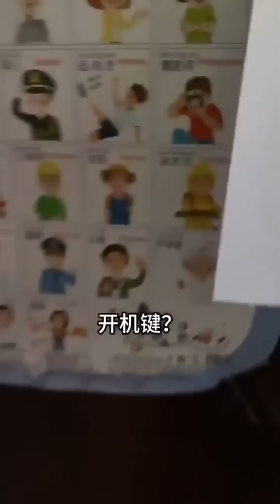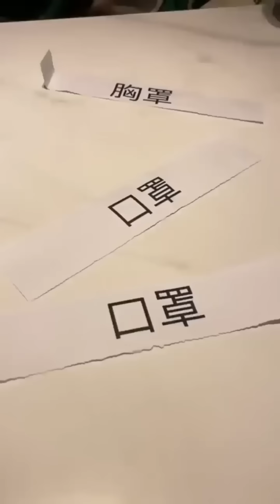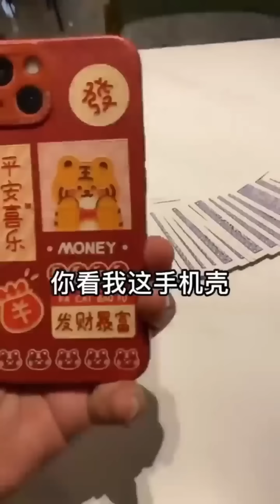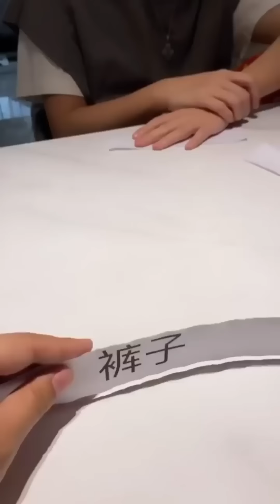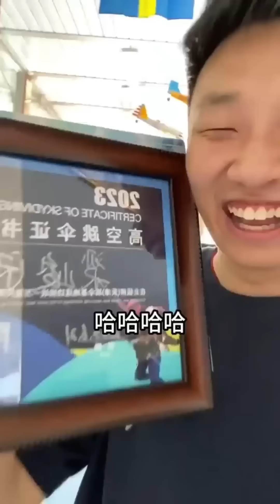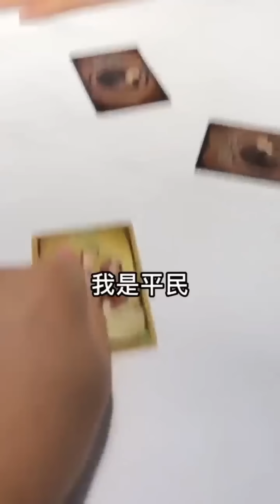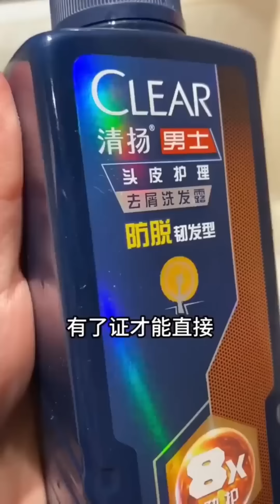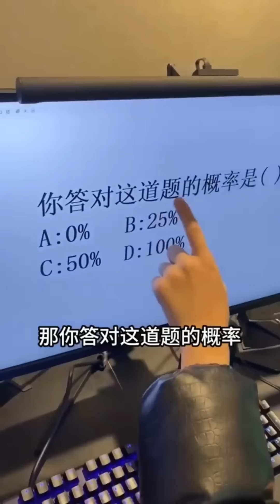峻宁峻宁：究极整蛊纯享版！0帧起手，主打就是吓死人！整蛊